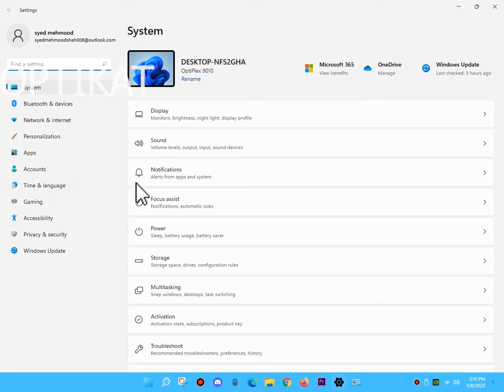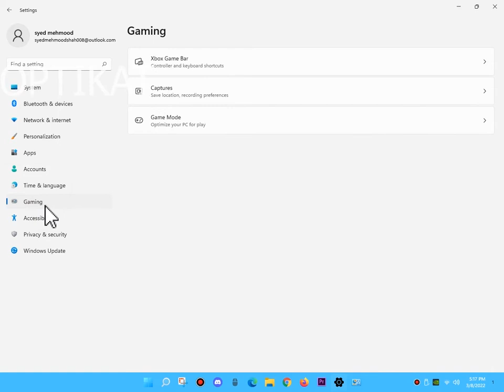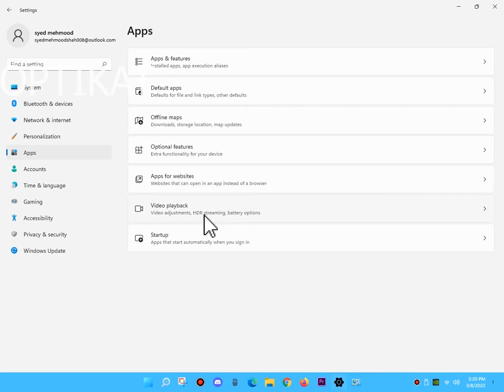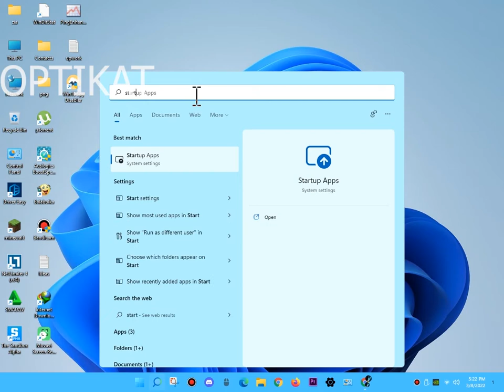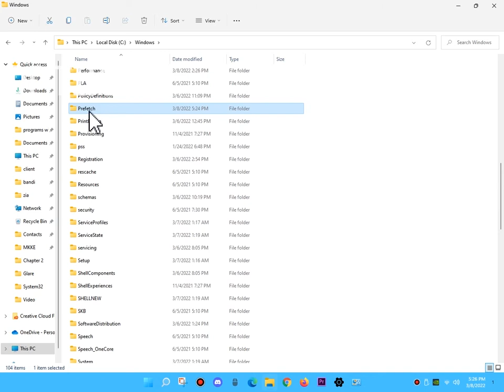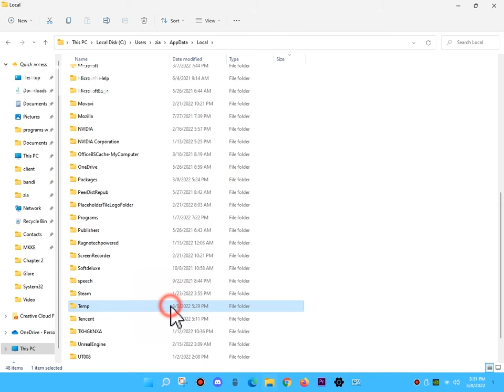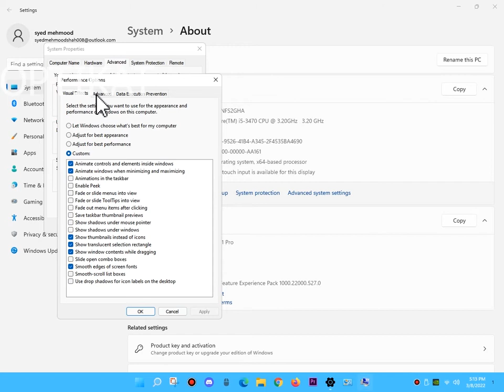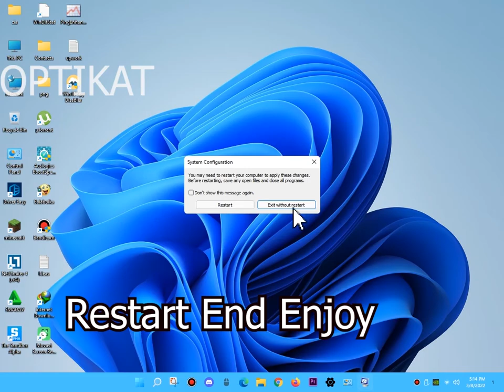how to optimize windows 11 for gaming low end pc | (Working) (Easy)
How to optimize windows 11 for gaming low end pc